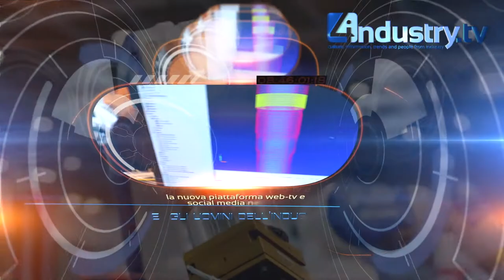4industry Promo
COSA E’ 4INDUSTRY.TV
4industry.tv è una web tv creata per supportare e promuovere la cultura industriale in Europa.
Informazioni, eventi, persone e tendenze dell’industria europea sono i protagonisti del nuovo contenitore on line.
4industry.tv dà voce alle esigenze del settore, ricerca opinioni, presenta casi, racconta imprese ed imprenditori in maniera innovativa e con un linguaggio contemporaneo ed immediato, quello del video, usando immagini chiare ed efficaci.
L’obiettivo principale è quello di fornire una comunicazione imparziale ed indipendente del mondo dell’industria ponendosi come riferimento e vetrina internazionale.
Lo staff si compone di managers d’azienda, professionisti della comunicazione, autori e registi televisivi, tutti accomunati da passione ed entusiasmo verso ogni forma innovativa di comunicazione.

PROGETTO ETICO
4industry.tv è un progetto etico sostenuto dall’azienda bolognese DICO SOLVING srl e dalla trentina HYPERTEC SOLUTIONS srl  ma è aperto a tutte le organizzazioni, associazioni, imprese e persone che condividono le stesse idee ed obiettivi.